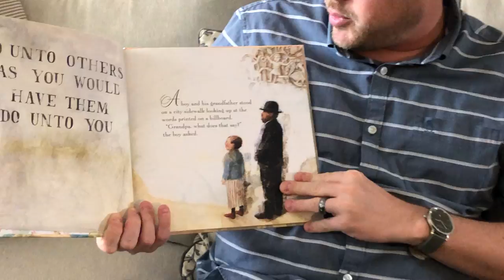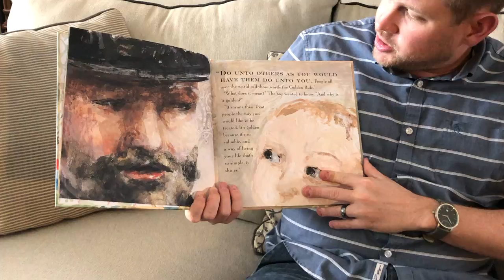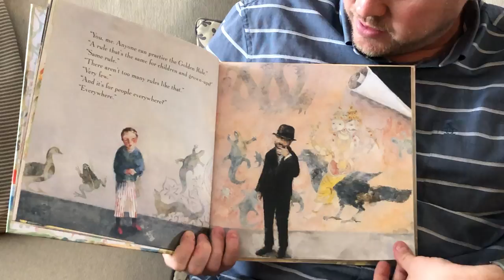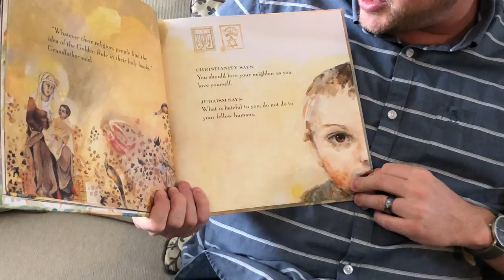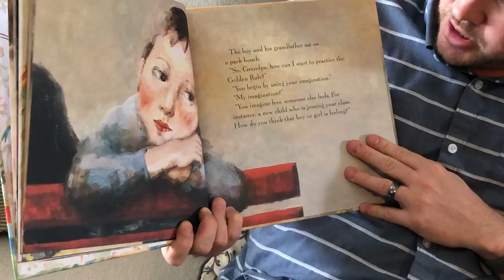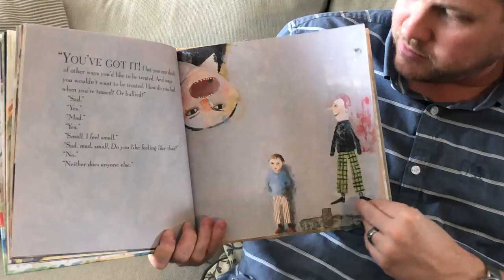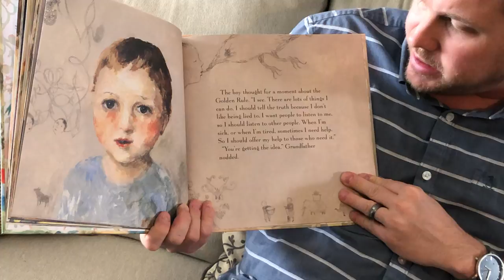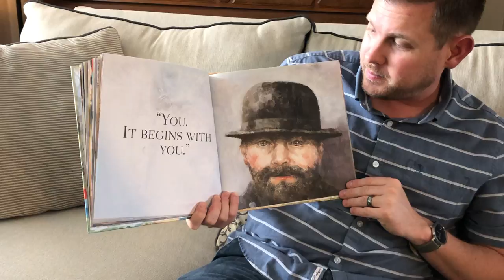The Golden Rule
by Ilene Cooper
Illustrated by Gabi Swiatkowska
Published 2007 by Abrams for Young Readers: New York